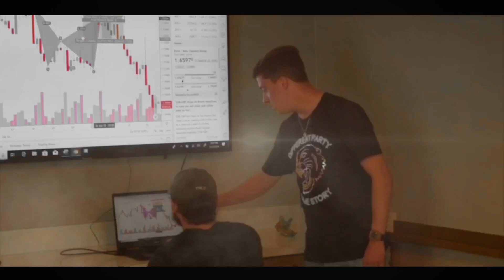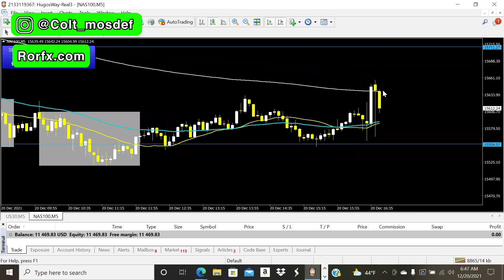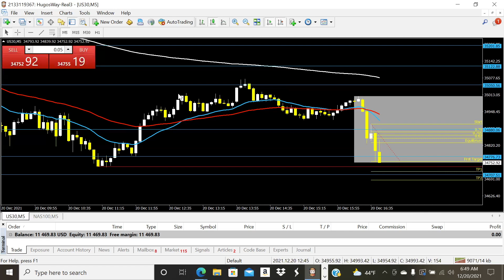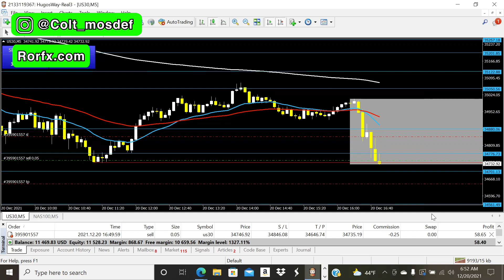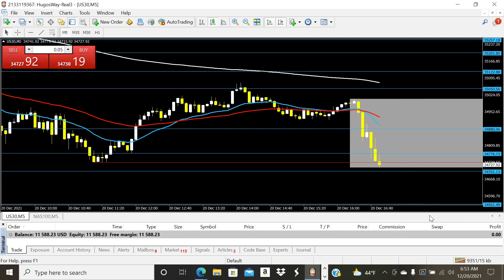Catching 200 Pips Trading | Live Trading